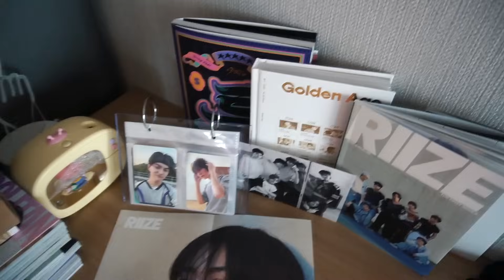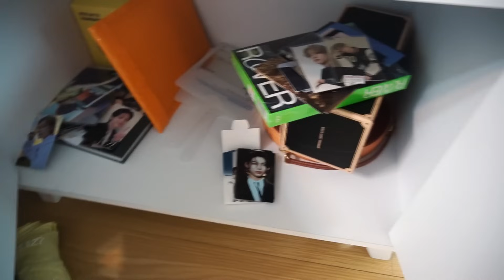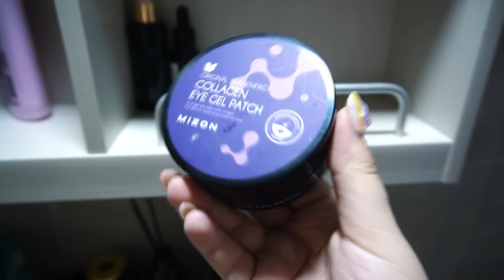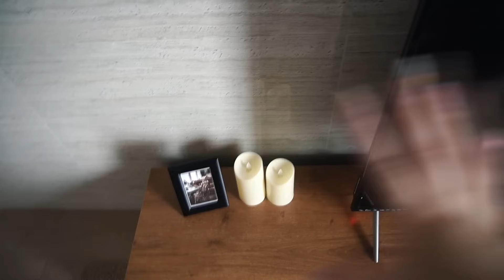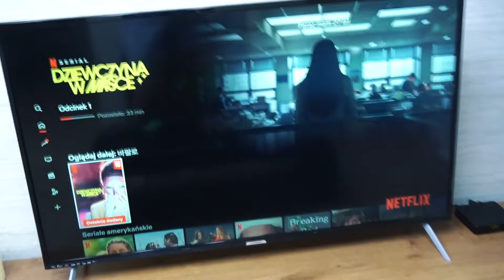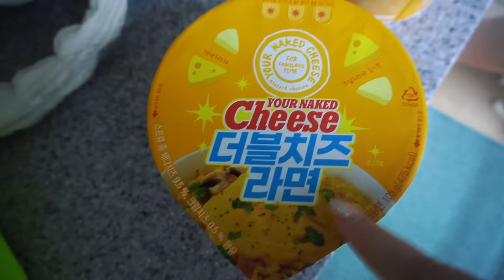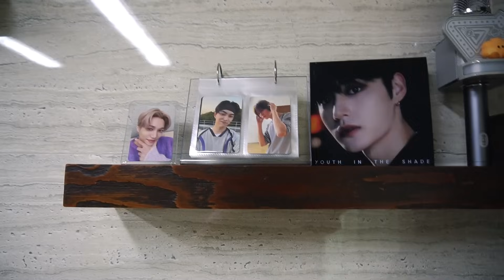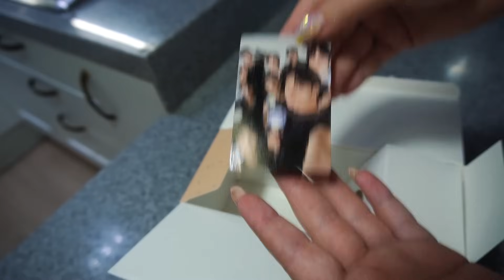PRZEPROWADZAMY SIĘ 🏠 Nasze nowe mieszkanie w Seulu *APARTMENT TOUR* 🇰🇷 ROK W KOREI #28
W końcu przeprowadzamy się do docelowego mieszkania, w którym spędzimy resztę naszej wizy w Korei! Zapraszamy na kolejny apartment tour oraz przekonajcie się, jak nam się podoba nowe miejsce. ♥

Przepraszamy za dodanie materiałów tak późno (materiały są z 2023 roku), jednak przeprowadzka do nowego kraju, załatwianie wszystkiego, aklimatyzacja oraz nowa praca i spędzanie każdej wolnej chwili na zwiedzaniu pochłonęły nas całkowicie. Ale nic nie przeszkodziło nam w NAGRYWANIU, więc zapraszamy na nowe vlogi!

⏰ KIEDY? 12 września 2023
📍 GDZIE? Seoul